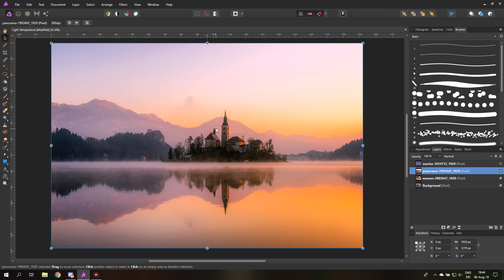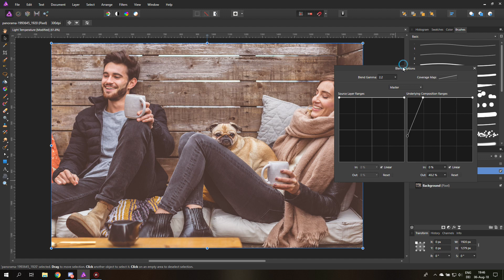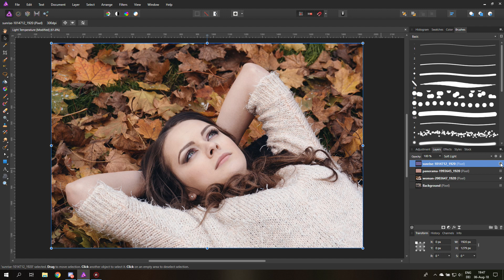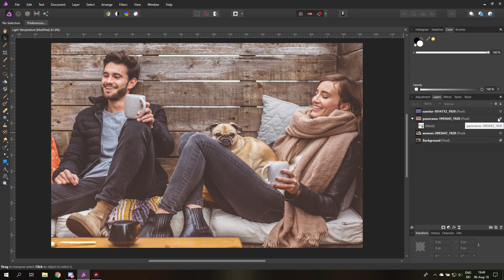Affinity Photo - Light Mood Fix - Tutorial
Today I'm going to show you how to fix the light mood of a photo - quick and easy. Set it to any mood you like and give your photos a new life.

This is especially effective with pictures that have been shot neutral for professional reasons, as well as to correct photos where you simply didn't catch the right day of time or mood of sunlight.